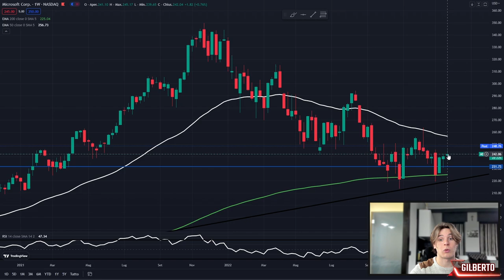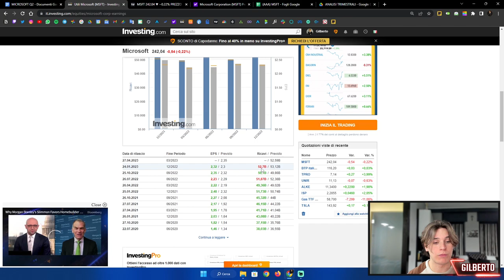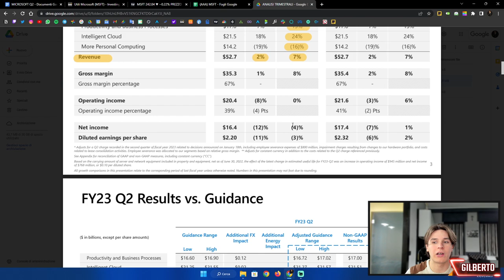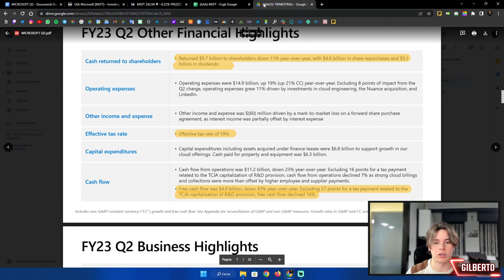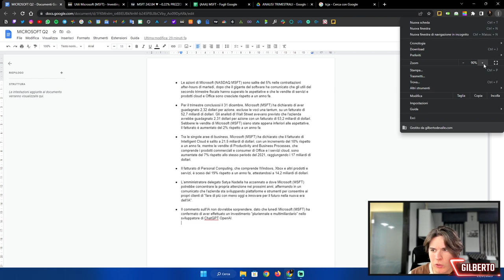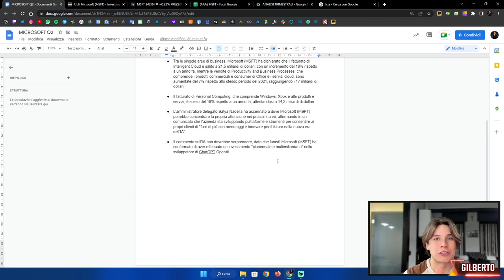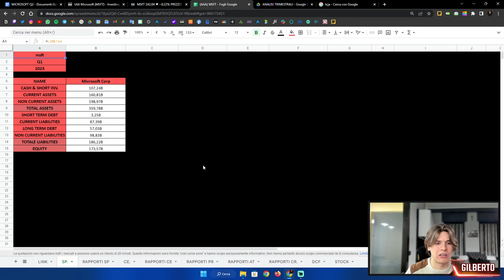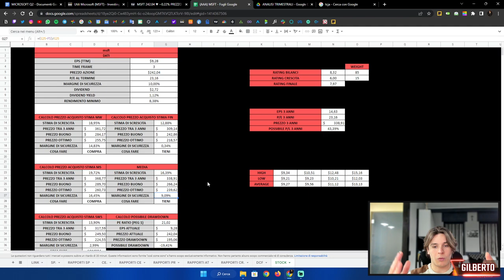MICROSOFT vs GOOGLE: CHI VINCERÀ la BATTAGLIA dei COLOSSI TECH? 🚀